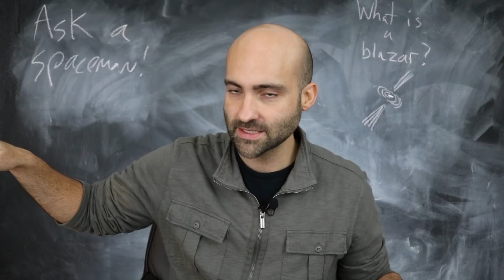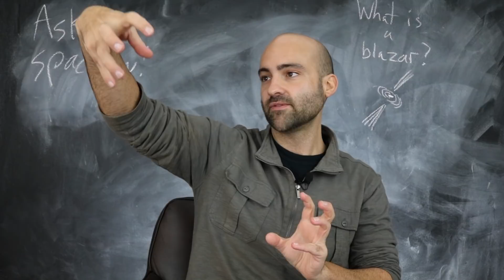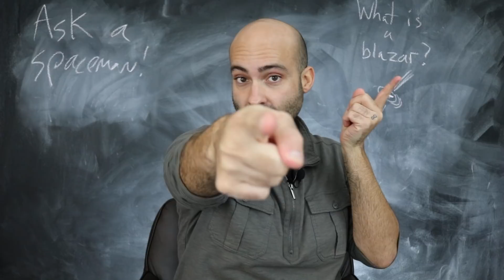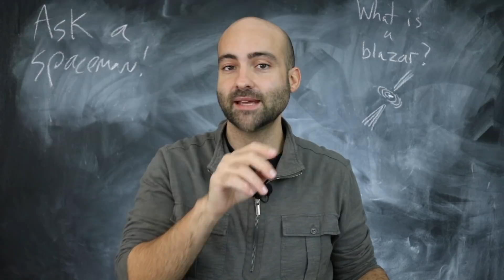The Blazar's Blast - Ask a Spaceman!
What powers a quasar? Just how strong is a blazar? What’s the connection to giant black holes?  I discuss these questions and more in today’s Ask a Spaceman!

Keep those questions about space, science, astronomy, astrophysics, physics, and cosmology coming to AskASpaceman for COMPLETE KNOWLEDGE OF TIME AND SPACE!

Big thanks to my top Patreon supporters this month: Justin G., Matthew K., Kevin O., Justin R., Chris C., Helge B., Tim R., Nick T., Lars H., Ray S., John F., , Anilavadhanula, Mark R., and David B.!

Thanks to WCBE Radio for hosting the recording session, Greg Mobius for producing, and Cathy Rinella for editing.